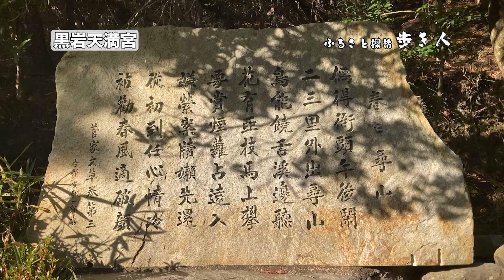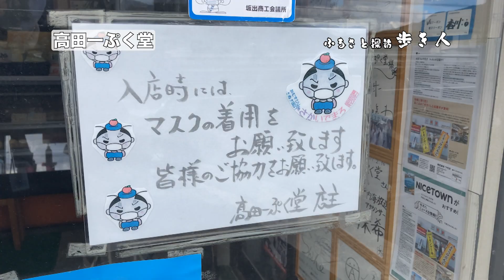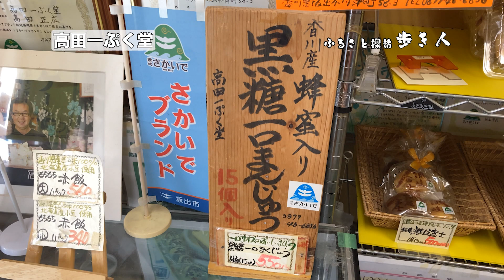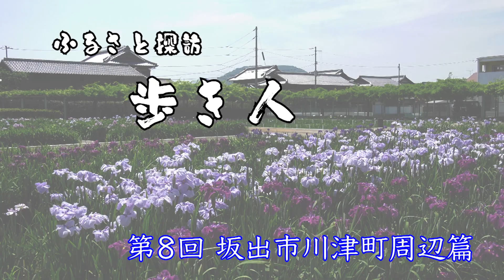ふるさと探訪歩き人#008（坂出市川津町周辺）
香川県坂出市、宇多津町を歩きながら懐かしい思い出やエピソードと共にに巡ります。ゆったりと歩き旅をしているような番組です。